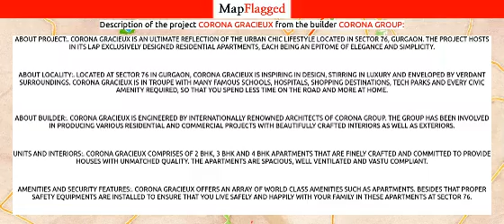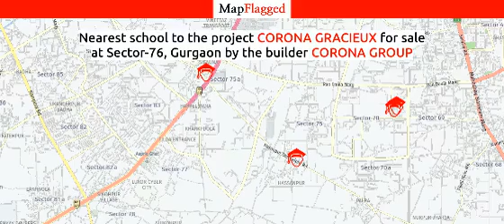Gurgaon | Corona Gracieux by Corona Group at Sector-76 | MapFlagged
Following is the detail of Corona Gracieux, a project by Corona Group:

About Project:. Corona Gracieux is an ultimate reflection of the urban chic lifestyle located in Sector 76, Gurgaon. The project hosts in its lap exclusively designed Residential Apartments, each being an epitome of elegance and simplicity.
About Locality:. Located at Sector 76 in Gurgaon, Corona Gracieux is inspiring in design, stirring in luxury and enveloped by verdant surroundings. Corona Gracieux is in troupe with many famous schools, hospitals, shopping destinations, tech parks and every civic amenity required, so that you spend less time on the road and more at home.
About Builder:. Corona Gracieux is engineered by internationally renowned architects of Corona Group. The Group has been involved in producing various residential and commercial projects with beautifully crafted interiors as well as exteriors.
Units and Interiors:. Corona Gracieux comprises of 2 BHK, 3 BHK and 4 BHK Apartments that are finely crafted and committed to provide houses with unmatched quality. The Apartments are spacious, well ventilated and Vastu compliant.
Amenities and security features:. Corona Gracieux offers an array of world class amenities such as Apartments. Besides that proper safety equipments are installed to ensure that you live safely and happily with your family in these apartments at Sector 76.